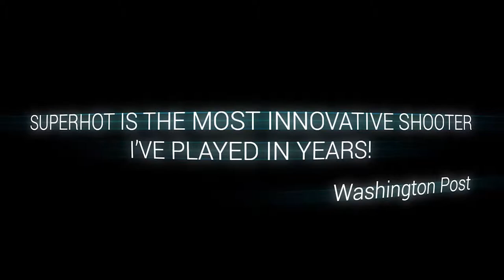SuperHot VR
Lose track of what’s real. Commit yourself, body and mind. Confront the evocative, elegantly brutal world of SUPERHOT VR.

Enemies pouring into the room from all sides, a dozen bullets coursing through the air. wait.

Something is different here.

Blurring the lines between cautious strategy and unbridled mayhem, SUPERHOT is the FPS in which time moves only when you move. No regenerating health bars. No conveniently placed ammo drops. It's just you, outnumbered and outgunned, grabbing the weapons of fallen enemies to shoot, slice, and maneuver through a hurricane of slow-motion bullets.

SUPERHOT VR is a title reimagined and redesigned from the ground up for Oculus Rift and Touch hand tracking controllers. The fruit of over three years of close cooperation between the critically acclaimed SUPERHOT Team and Oculus, SUPERHOT VR brings the intensely visceral action of SUPERHOT directly into your head and soul.

BODIES ARE DISPOSABLE
MIND IS SOFTWARE
BODIES ARE DISPOSABLE
MIND IS SOFTWARE

Book online and play today at XP-VR Virtual Reality XPerience!

CC: SUPERHOT Team
CC: